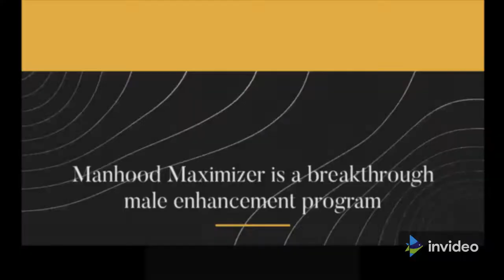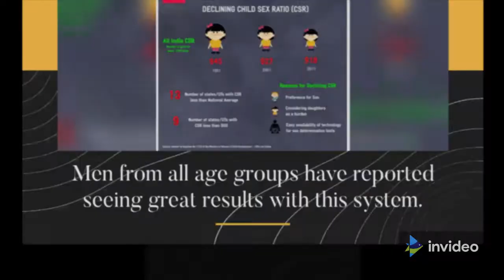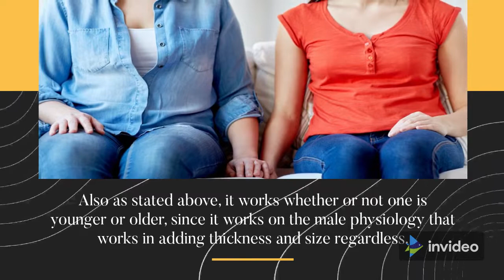Manhood Maximizer REVIEW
Today's Topic
Manhood Maximizer is a new breakthrough male enhancement program
Do you wish to learn the truth about the Manhood Maximizer system and will it really show you how to get bigger manhood without having to rely on dangerous supplements or pumps? Having a big enough manhood is absolutely crucial in satisfying a woman and activating the sexual feelings in her. Through this system, men from around the world are finding out how to get bigger penises regardless of their current sizes.
If fulfilling any girl sexually is what you would like to start doing and you would like to stop following most of the bad advice and supplements out there when it comes to penis enhancement, then Manhood Maximizer is certainly one that you should check out. This program has helped men achieve manhood sizes that get women hooked on them and crave them whenever they are feeling horny and need to be sexually satisfied.